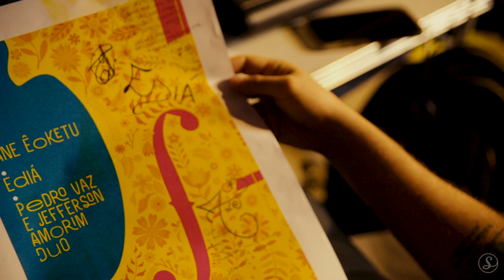Pedro Vaz e Jefferson Amorim Duo - Boa Esperança | Sofar Brasília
Filmed by:
Mirante Filmes

Audio by:
Thiago Bezerra - Estúdio G2D

Edited by:
Mirante Filmes

Additional Credits:
Curator - Adolfo Neto
Photographer - Nina Quintana